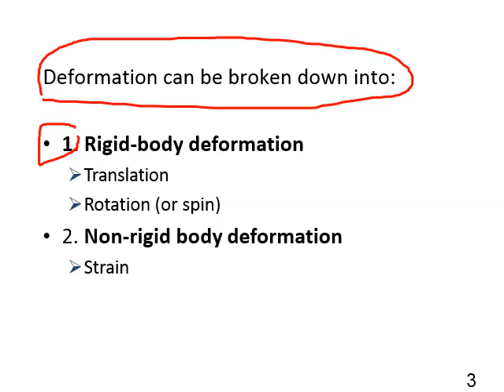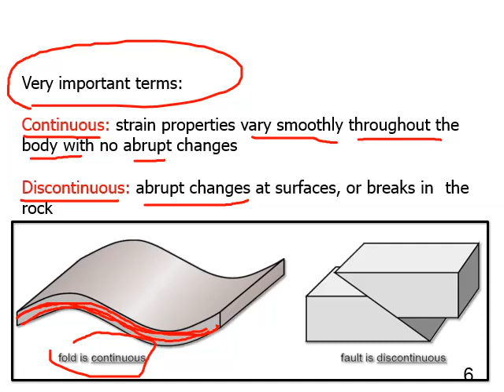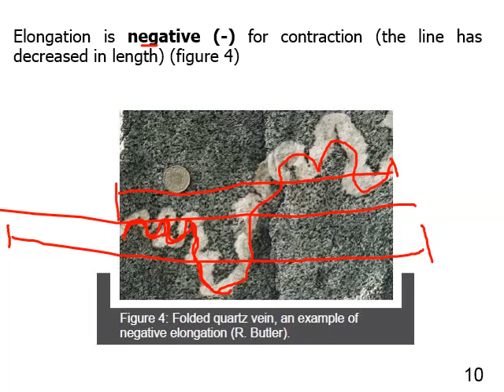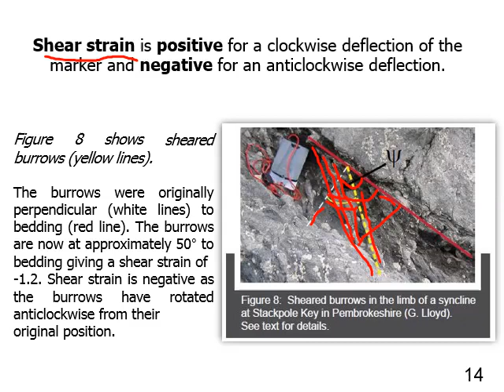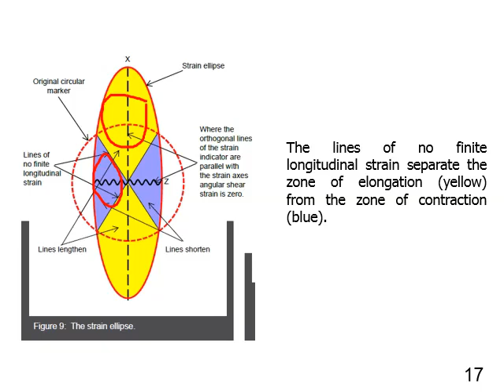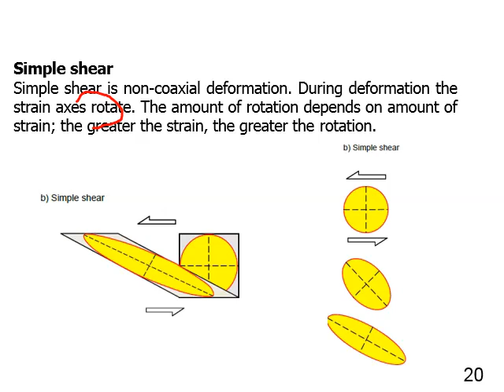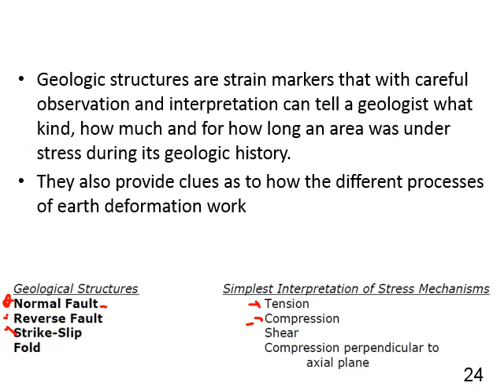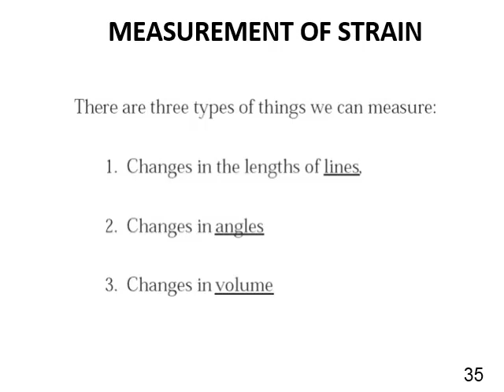Lecture#2 Structure Geology الجيولوجيا التركيبية المحاضرة الثانية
رابط المحاضرة (pdf) :
القسم : الهندسة النفطية
الفصل :الرابع
رمز المادة :PTE312
اسم المحاضر : أ.صالح بالمشكان